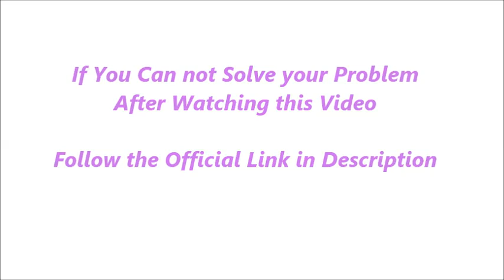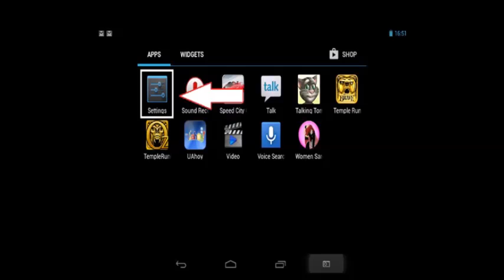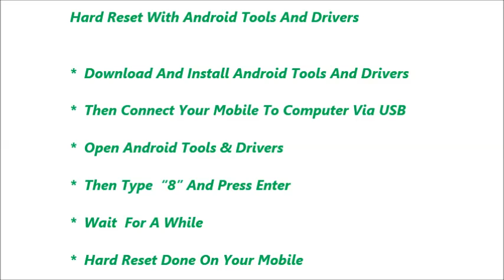Lava Iris 356 Hard Reset and Forgot Password Recovery, Factory Reset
option.
     storage.

 below link.

    usb.

                    delete.
Number 4 : you can reset your gmail account. Means your old
                     be deleted.